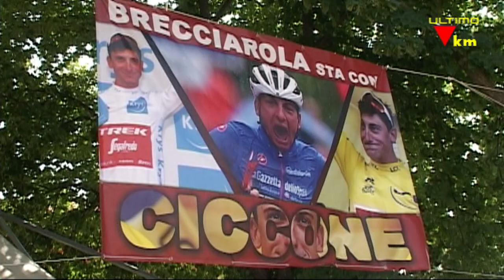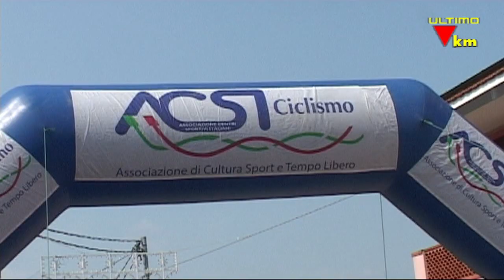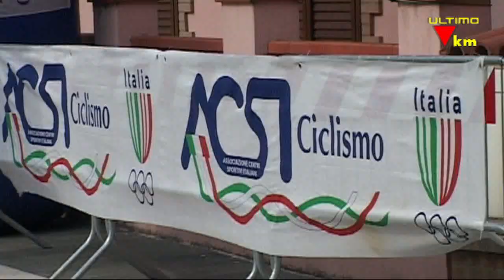Brecciarola 10° Trofeo San Bartolomeno ACSI.